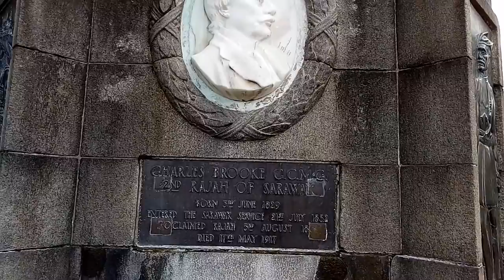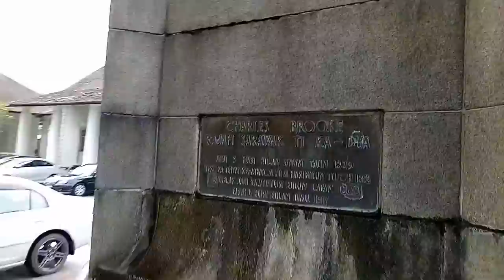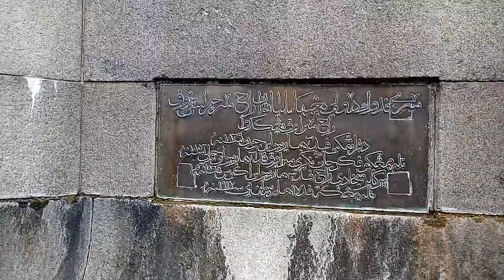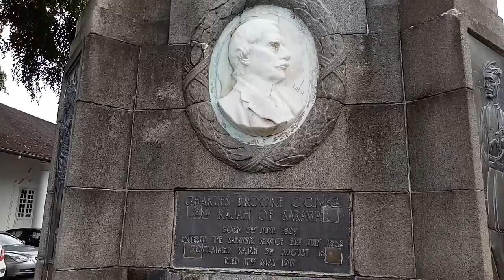Sarawak 'S Raja, раджа Саравака!